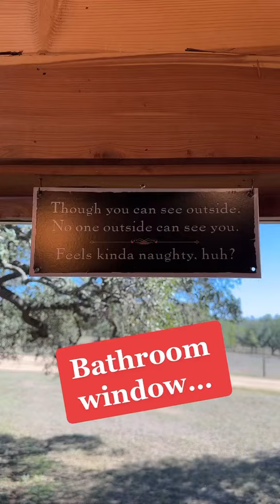2 Way Mirrors are Trippy Sometimes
2 way mirror in the bathroom at Garrison Brothers Distillery…